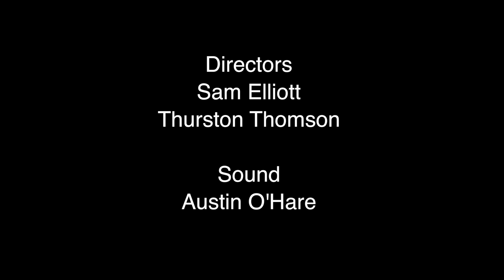Irene Jiménez Lizcano - 'Voice' by Toru Takemitsu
In a special, one-off session filmed in the cellar at Courtyard HQ, flautist Irene Jiménez Lizcano performs 'Voice' by Toru Takemitsu. 🎼 🎤